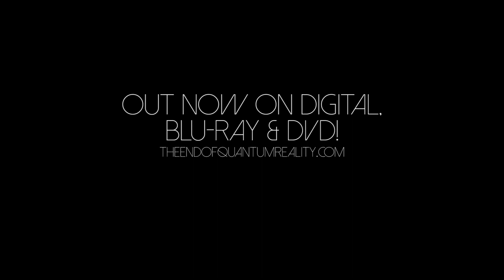Wolfgang Smith | New Oracle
The seventh in a series of clips featuring WolfgangSmith discussing various topics including philosophy, science, education, and human nature.

Follow PhilosSophiaInitiative on Social